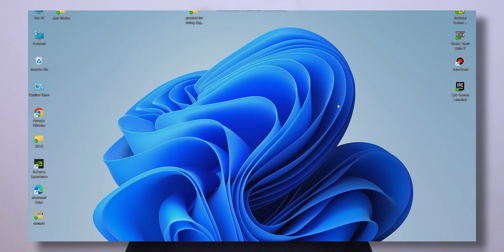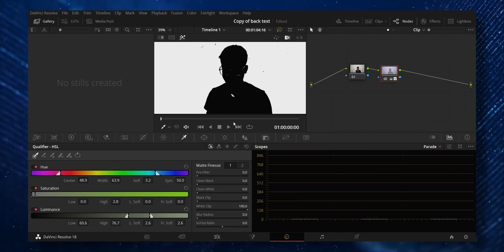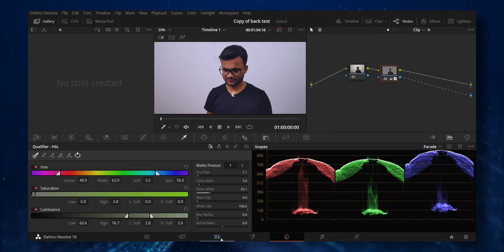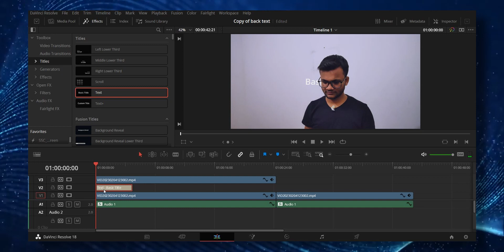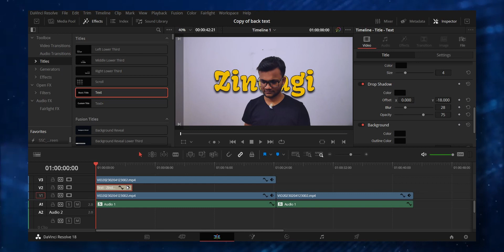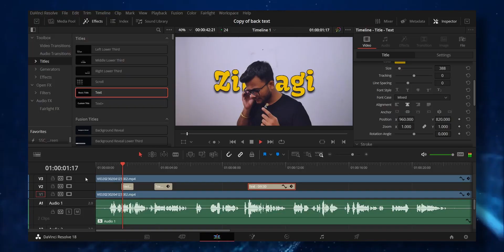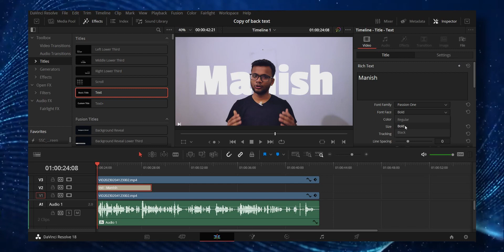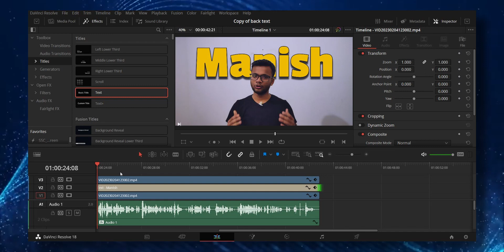TEXT BEHIND OBJECT In the DaVinci Resolve (Hindi)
Do you want to know the text behind the moving object in DaVinci Resolve? In this tutorial, we'll show you how to create text behind an object using the Text Behind Object feature in DaVinci Resolve.

If you're looking to add some extra depth and realism to your footage, then this tutorial is for you. We'll walk you through the steps necessary to create text behind an object in DaVinci Resolve, and show you how to use the Text Behind Object feature to create a truly unique look for your videos. Let this tutorial help you add that extra bit of visual interest to your footage!

"Take your video editing skills to the next level with this tutorial on adding text behind objects in DaVinci Resolve. This video will guide you through the process of creating visually stunning effects by placing text behind moving objects in your projects. Whether you're a beginner or an experienced video editor, you'll find this video helpful in creating eye-catching effects that will make your videos stand out. Watch now and learn how to use DaVinci Resolve to create text behind objects and enhance your video projects."

"Learn how to add text behind objects in DaVinchi Resolve with this easy tutorial. Discover the step-by-step process of adding text behind moving objects in your DaVinchi Resolve projects. Perfect for professional video editors, this video will show you how to add depth and impact to your videos with text behind objects. Watch now to elevate your video editing skills and create stunning visual effects in DaVinchi Resolve."

TIMESTAMPS:
00:00 - INTRO
00:38 - WHAT ARE WE GONNA DO
00:56 - WHICH SOFTWARE ARE IS USED
01:10 - TUTORIAL
07:34 - RECAPE FOR TUTORIAL
09:50 - OUTROW

CHECKOUT THESE VIDEOS ALSO.
Davinci resolve vs Premiere Pro in Hindi | Which is better Davinci resolve or Premiere Pro (2023)

MILTY HAI PHIR agli video mea.
Bye